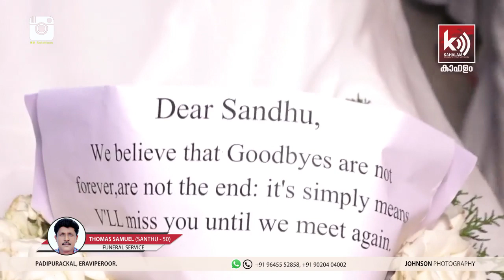Thomas Samuel (Santhu - 50) Funeral Service | 18.05.2020 | Kahalam TV #2360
Kahalam Networks Live brings you updates in real time. Kahalam Networks helps you keep 'updated' even when you are on the go. It helps viewers access on all their devices including mobiles, smartphones, desktops and more. more live

**Copyright Statement **
**Copyright Statement **